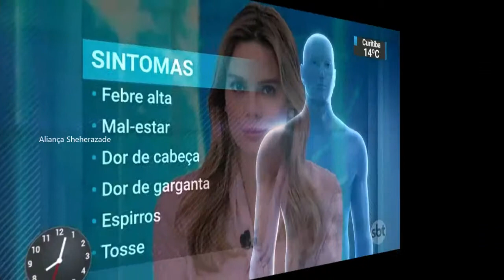SBT Brasil - 09 de Abril de 2019 - Melhores Momentos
Confira os melhores momentos do SBT Brasil desta terça-feira, 09 de Abril de 2019, com Carlos Nascimento e Rachel Sheherazade.